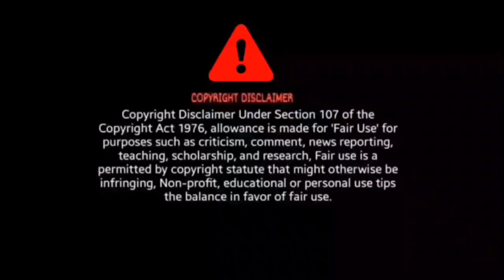NAGRAJ Teaser Trailer | Ranveer Singh | Shraddha Kapoor | Karan Johar, Sanjay Dutt | Arof ka Review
nagraj trailer
nagraj movie trailer
nagraj
nagraj teaser
nagraj new trailer
ranveer singh nagraj trailer
nagraj brahmastra 2 trailer
nagraj ranveer singh trailer
nagraj movie
nagraj ranveer singh
trailer
brahmastra 2 nagraj
naagraj
brahmastra 2 dev trailer
nagraj popatrao manjule
nagraj new movie
ranveer singh nagraj
nagraj trailer teaser
nagraj and naagin
teaser
official teaser 2
naagraaj
naagin trailer
naal teaser
nagraj fan trailer
[No Copyright] Fuzzeke - Galactic Fusion [Sci-Fi Teaser Trailer Music]